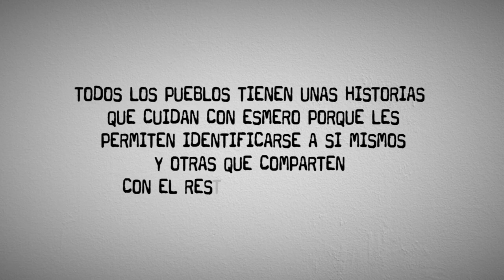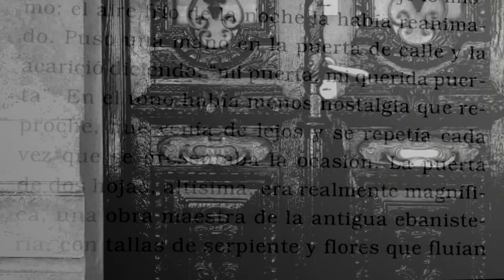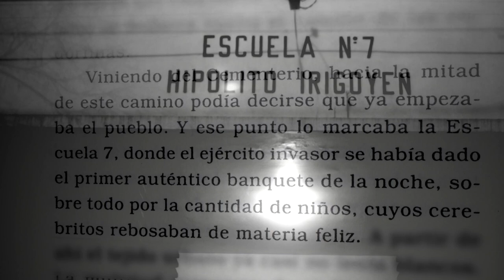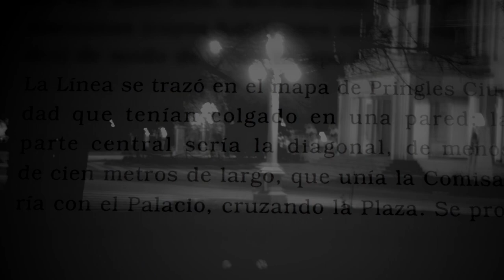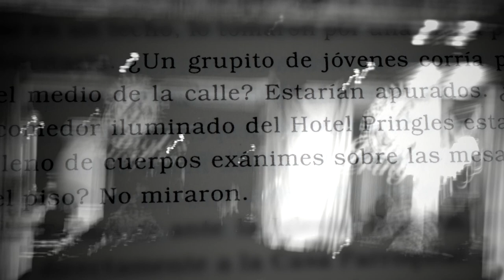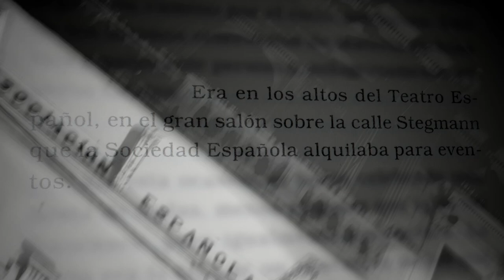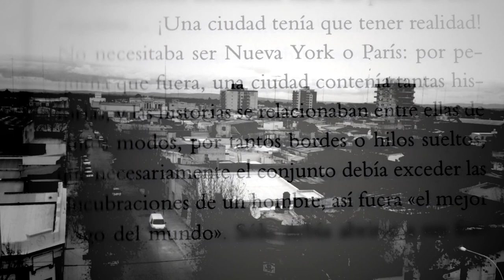"AIRA ES TARADO" cortometraje obra de César Aira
Cesar Aira es un pringlense orgulloso, y como tal ha descripto la ciudad de Coronel Pringles en muchas de sus obras. Aquí un homenaje. LEAN AL LOCO AIRA!